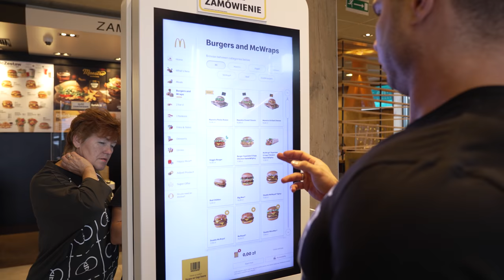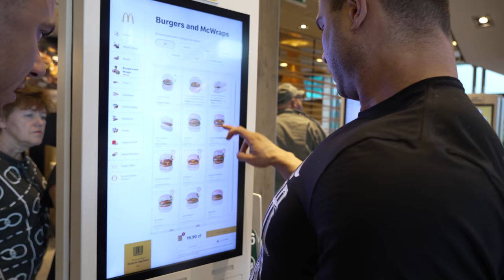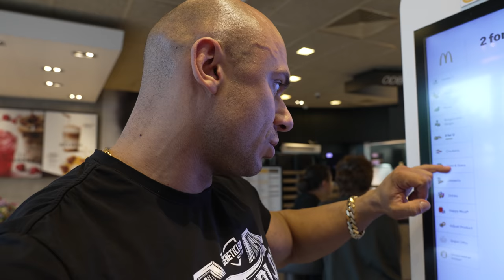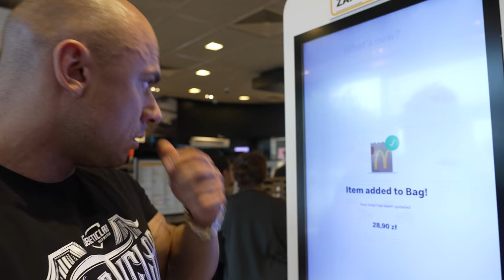Последний день в Польше | Не получили визу | Едем домой | Руслан Халецкий Роман Халиулин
Друзья новый выпуск! Последний день в Польше.
После соревнований решили покушать пиццу.
Так же поехали на тренировку и там же узнали не приятные новости для нас, нам второй раз отказали в интервью на американскую визу.
Удалось быстро взять билеты и на следующий день утром вылететь в Питер.
И немного мыслей в аэропорту.